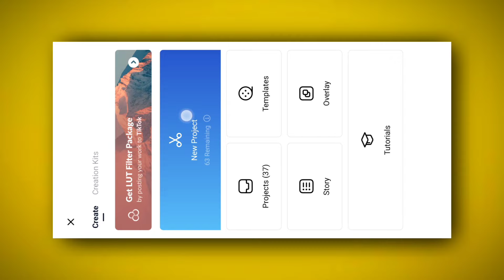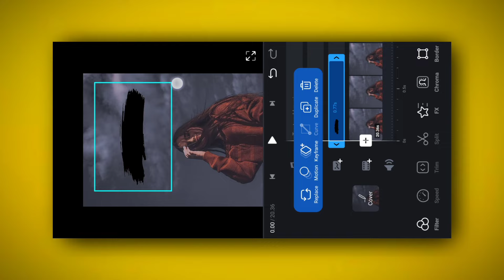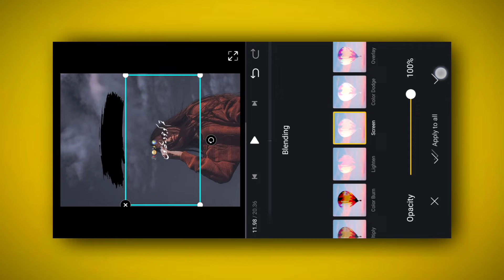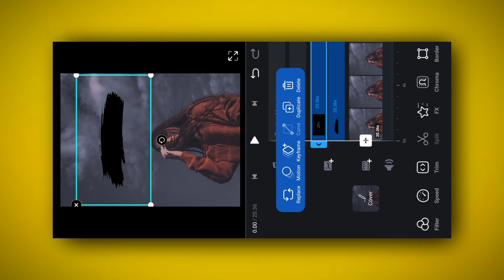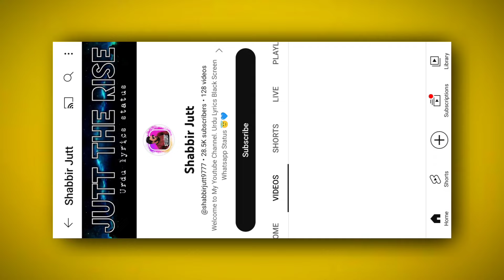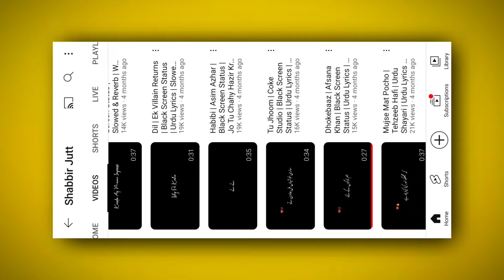How To Make Urdu Lyrics Video in Vn App || Vn Video Editor || Urdu Lyrics Video Editing in Vn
Black stroke Png image :

Hello guys aaj ki is video main aapko batane wala hun ki aap vn video editor per Urdu lyrics wali video Kaise banaa sakte ho. So don't skip any part of the video and let's enjoy.

how to make urdu lyrics video in Vn app
urdu lyrics video editing
urdu lyrics video editing in Vn
how to make urdu poetry videos in Vn app